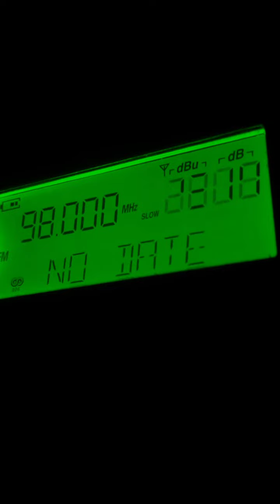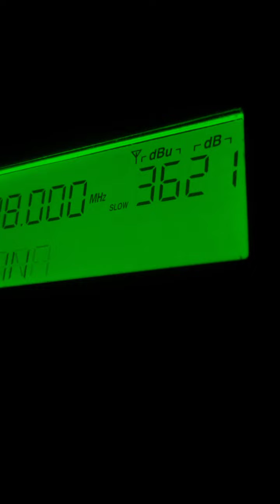FM RADIO ITALY - RADIO LATTE E MIELE TERAMO 98.0 2-X-23